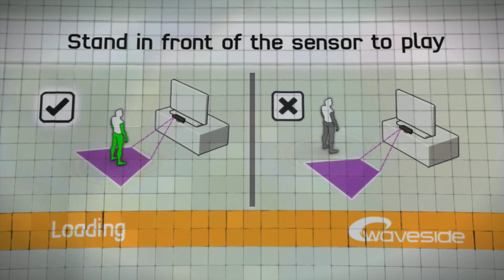Kinect Sports - Volleyball - Day 5 of Kinectlympics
Finally, my room is cool once again, so today, I play Volleyball on the Xbox 360. Hopefully, I win.